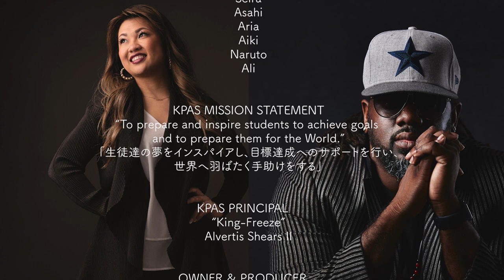KPAS TV Episode-11 (October 7, 2022)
KPAS TV Episode-11

SHOOTING LOCATION
渡嘉敷島   マリンブルーとかしき
国立沖縄青年交流の家
Tokashiki Island, Okinawa Japan

KPAS DANCE INSTRUCTORS
Nachan
Santa
Akane
Neo

KPAS FAMILY
Tre
Reina
Chihiro
Makana
Rion
Ruina
Aina
Miria
Rinka
Iju
Ran
Yusora
Melodie
Julia
Raraka
Saku
Moa
Ririi
Daiya
Karina
Churara
Nao
Riara
Rinon
Sonia
Isaki
Yura
Yuna
Sara
Kao
Mao
Kana
Seira
Asahi
Aria
Aiki
Naruto
Ali

KPAS MISSION STATEMENT
“To prepare and inspire students to achieve goals
and to prepare them for the World.”
「生徒達の夢をインスパイアし、目標達成へのサポートを行い、
世界へ羽ばたく手助けをする」

KPAS PRINCIPAL
“King-Freeze”
Alvertis Shears II

OWNER & PRODUCER
Ai Shears
You never know how close you are... Never give up on your dreams.